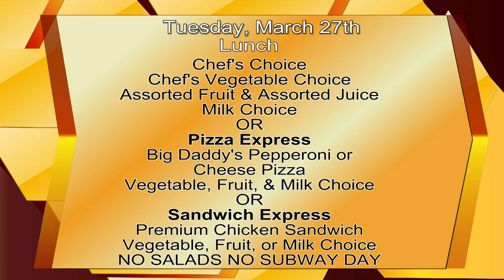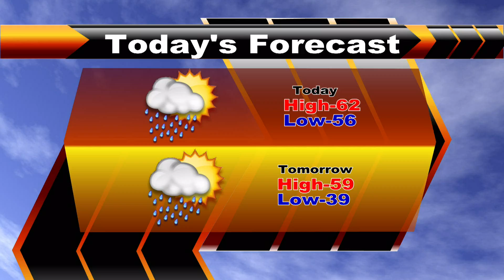WCMS 2-29-18 1 (Output 1).mov